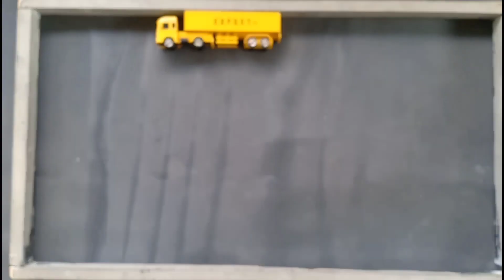Bulldozer, Excavator, Compactor,Wheel Loader, Dump Truck,Forklift,Mobil Beko,Mobil Derek,Crane #227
Bulldozer, Excavator, Compactor, Wheel Loader, Dump Truck, Forklift, Mobil Beko, Mobil Derek, Crane